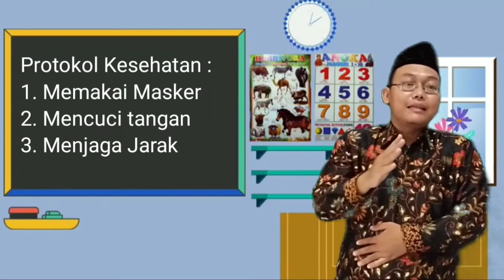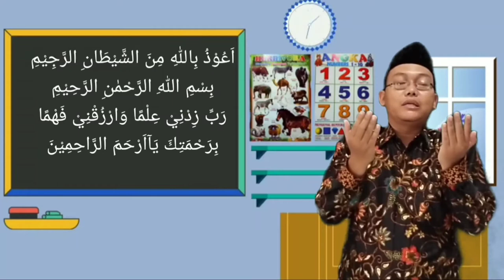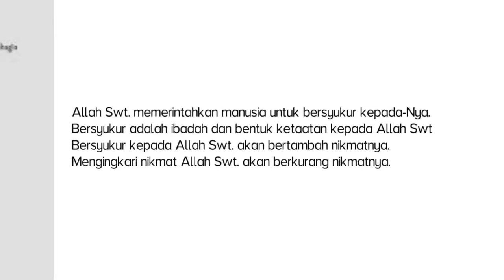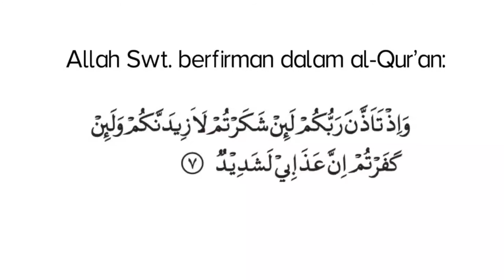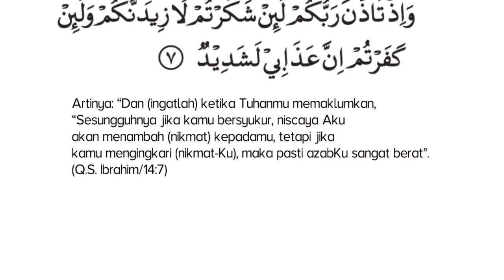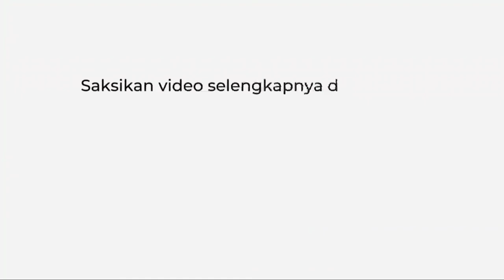Pendidikan Agama Islam dan Budi Pekerti Kelas 3 "Nikmat nya Bersyukur"